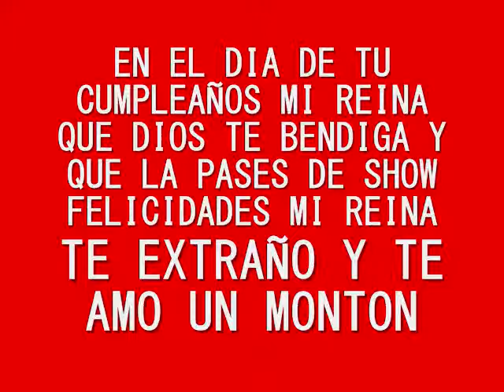Happy Birthday Johanna Ramos 2012